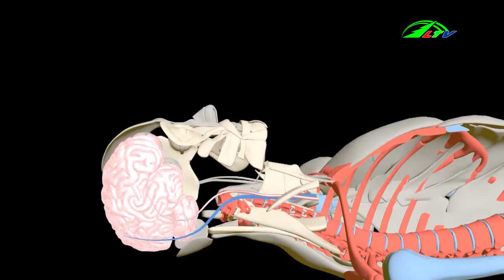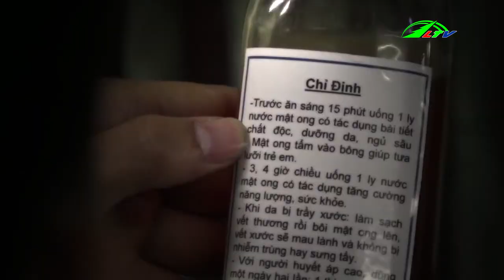Góc Nhìn Đa Chiều - Ngáy Khi Ngủ Dấu Hiệu Bệnh Nguy Hiểm | Lâm Đồng TV